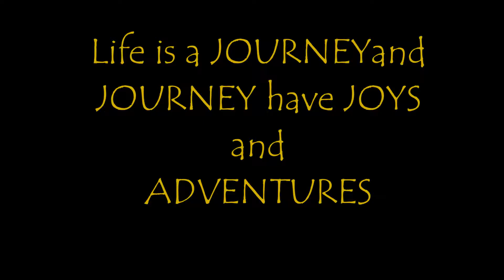Day1 Jammu to Srinagar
Ladakh Venture 2016
Day 1: Jammu to Srinagar